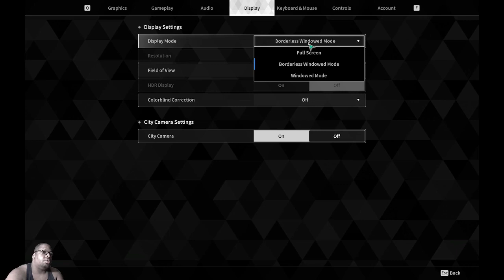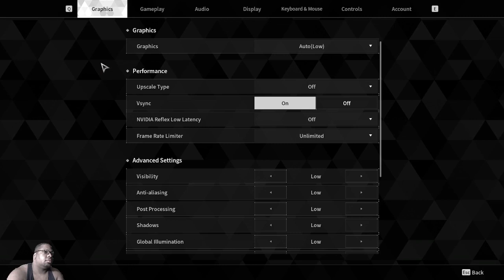The First Descendant (9/20/23) pt1 This different from the last Beta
Dumping gameplay from 9/20/23 of The First Descendant Beta